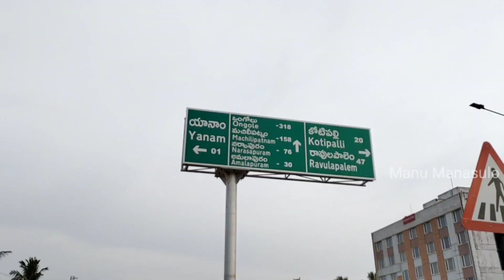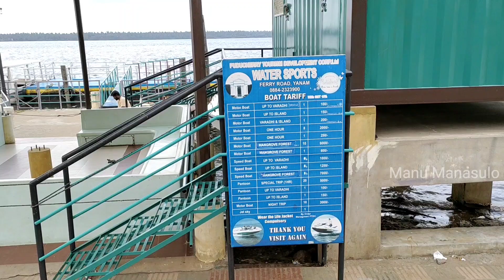Yanam || కేంద్రపాలిత ప్రాంతం యానాం లో అందాలు ఎక్కువ ధరలు చాలా తక్కువ|| Yanam Tour